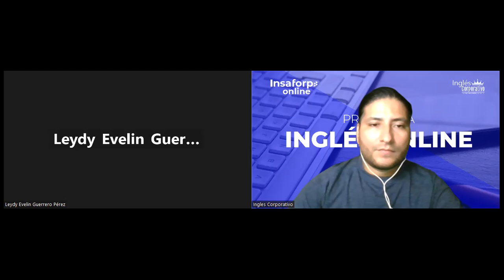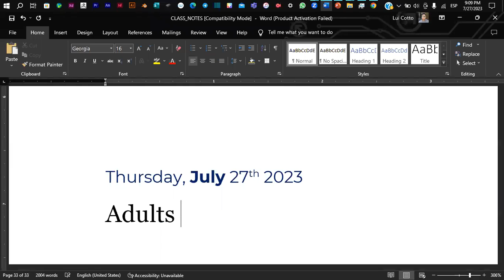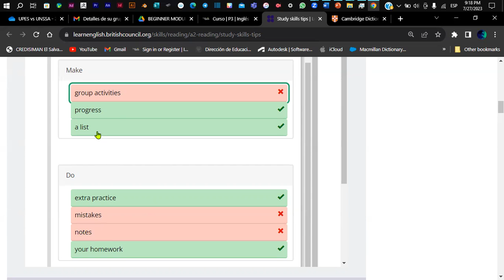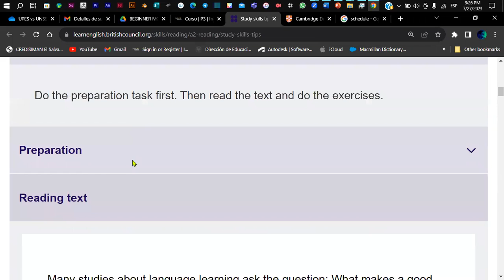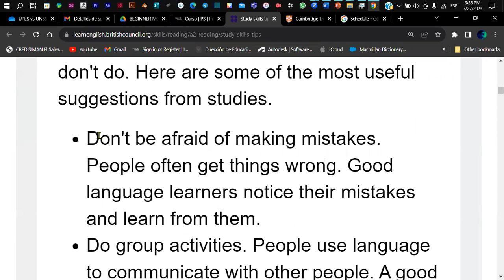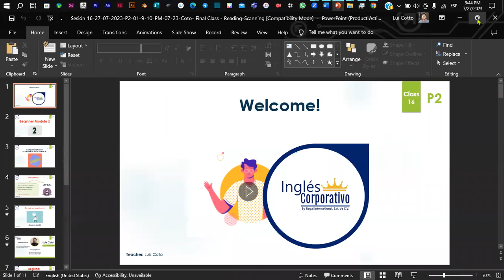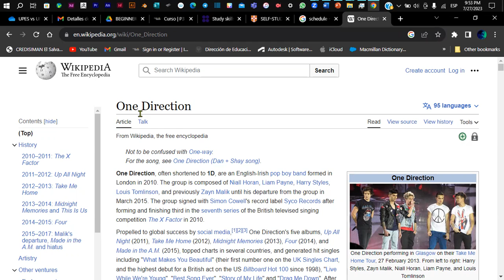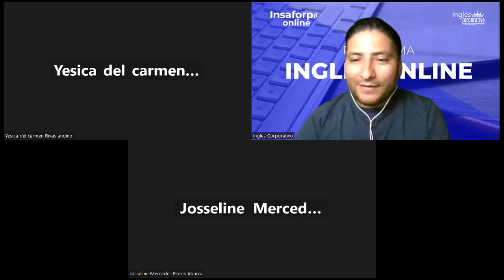Sesión 16-27-07-2023-P2-01-9-10-PM-07-23-Coto- Final Class - Reading-Scanning Activity